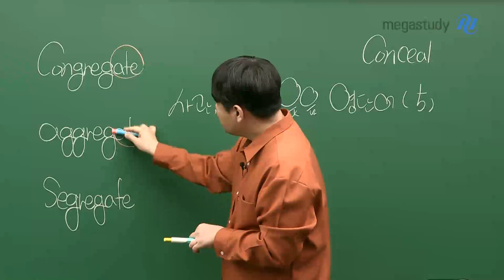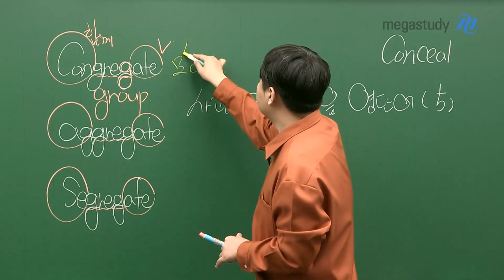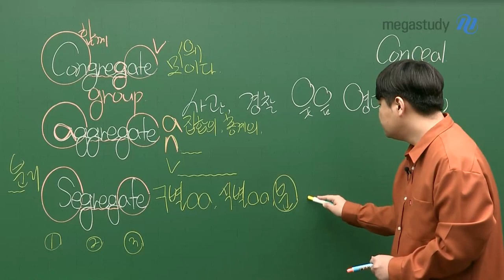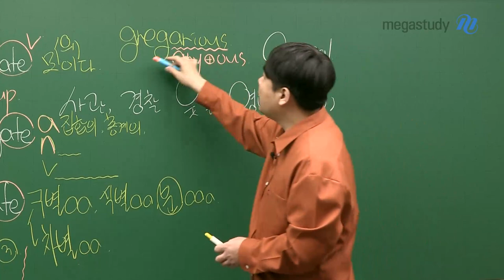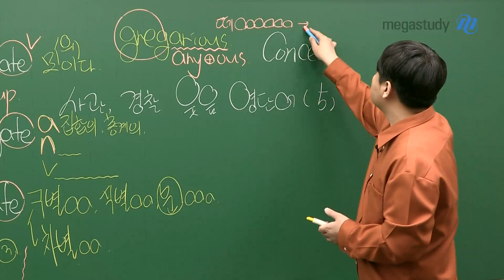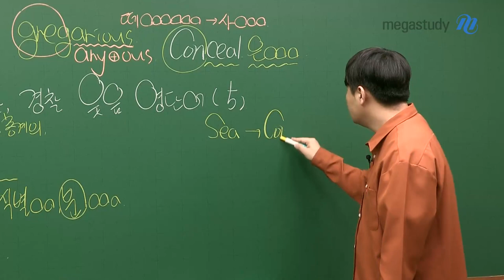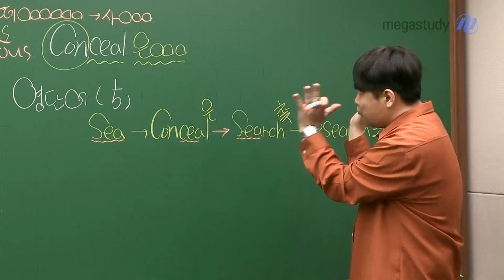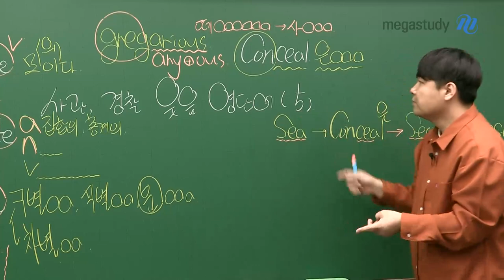[메가스터디] 영어 단어암기 김동영쌤 - 사관·경찰대 대비 영단어 공개특강(5)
접두어, 접미어 끊어 놓고! 단어 암기 시작해봅시다~!